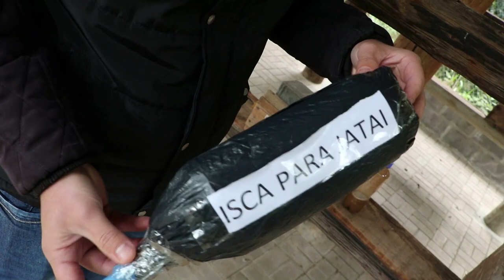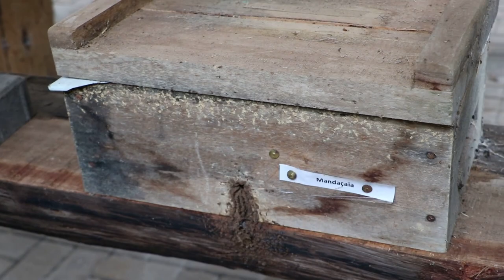MELIPONICULTURA: Maior valor agregado do mel e facilidade no manejo são atrativos - Rio Grande Rural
A meliponicultura é uma atividade destinada a criação de abelhas sem ferrão. Maior valor agregado do mel e facilidade no manejo são alguns dos atrativos dessa atividade. Acompanhe algumas orientações dos extensionistas da Emater/RS-Ascar da região Norte do Estado a respeito da atividade.